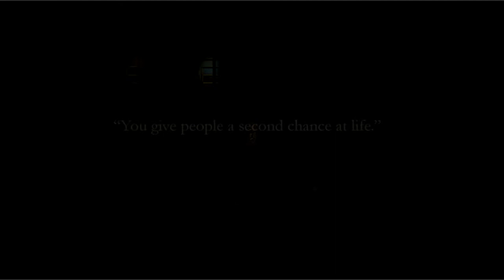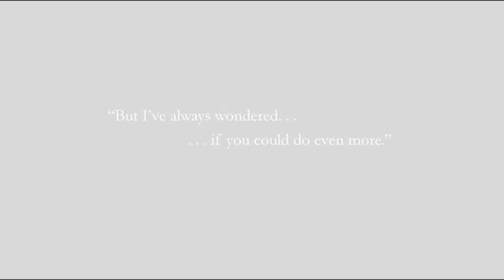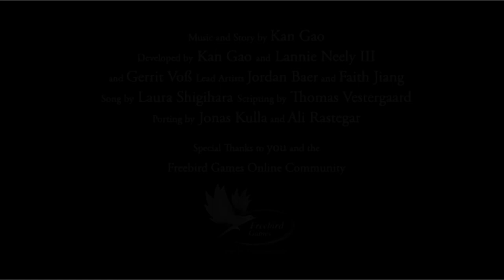Finding Paradise - Trailer Oficial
Dra. Rosalene e Dr. Watts têm trabalhos peculiares: Eles dão às pessoas outra chance de viver, desde o início... mas apenas em suas cabeças.

Devido à severidade da operação, a nova vida se torna a última coisa da qual os pacientes se lembram antes de seu último suspiro. Portanto, a operação só é feita em pessoas em seus leitos de morte, para satisfazer o que elas queriam ter feito com suas vidas, mas não fizeram.

Finding Paradise é o 2º episódio completo da série To the Moon. Ele acompanha a vida de Colin, o novo paciente dos doutores, conforme eles tentam desemaranhar uma vida dividida em dois, e satisfazer um desejo que parece ser autocontraditório por natureza.